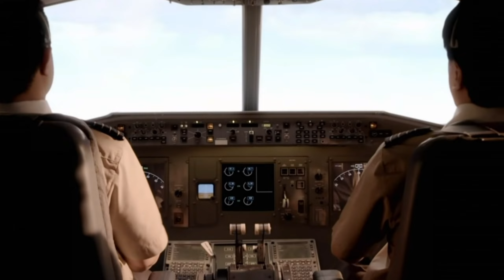KEY LIME 591 CRASH#birdbloxgamer